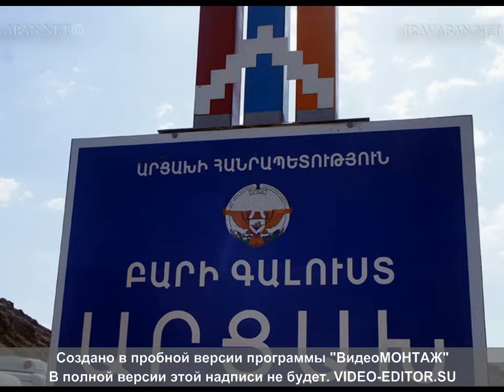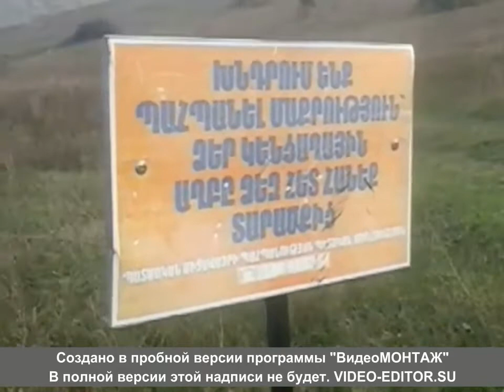ВНУЧЕК КАРЕН ВПЕРВЫЕ В АРЦАХЕ ՁԱԳՈՒԿՍ ԱՌԱՋԻՆ ԱՆԳԱՄ ԱՐՑԱԽՈՒՄ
ՁԱԳԻՍ   ՎԱՂՈՒՑ ԷԻ ԽՈՍՏԱՑԵԼ   ԱՐՑԱԽ  ՏԱՆԵԼ ,ՍԱԿԱՅՆ  ԱՄԵՆ  ԱՆԳԱՄ ԻՆՉ ՈՐ ԲԱՆ ԽԱՆԳԱՐՈՒՄ ԷՐ ԵՎ ՉԷՐ ՍՏԱՑՎՈՒՄ: ՎԵՐՋԱՊԵՍ ՀՈԿՏԵՄԲԵՐԻ  4- ԻՆ  ԱՐՑԱԽ ՄԵԿՆԵԼՈՒ ՀՆԱՐԱՎՈՐՈՒԹՅՈՒՆ ՍՏԵՂԾՎԵՑ :  Я ДАВНО ОБЕЩАЛ СВОЕМУ ВНУКУ КАРЕНУ  ОТВЕЗТИ В АРЦАХ, НО КАЖДЫЙ РАЗ ЧТО-ТО МЕШАЛО И НЕ ПОЛУЧАЛОСЬ. В КОНЦЕ  КОНЦОВ 4  ОКТЯБРЯ  ПОЛУЧИЛОСЬ И МЫ ПОЕХАЛИ В АРЦАХ.